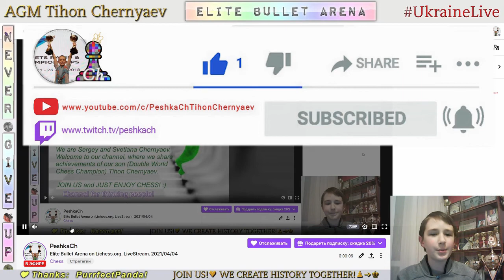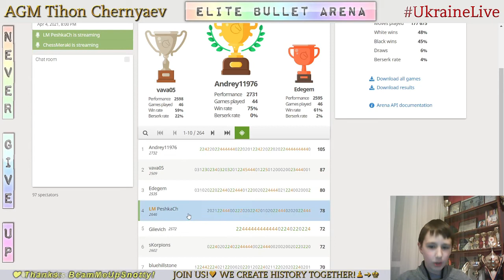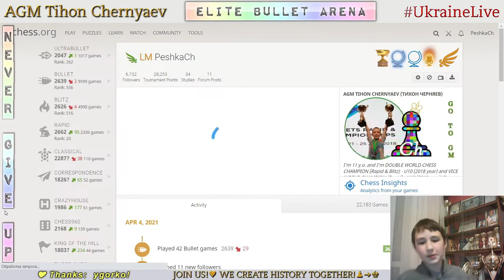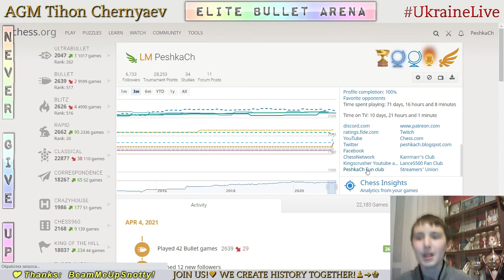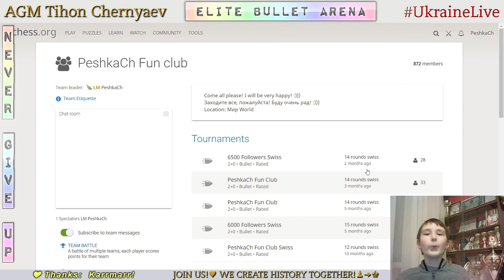CHESS. Elite Bullet Arena on Lichess.org. LiveStream. 04/04/2021